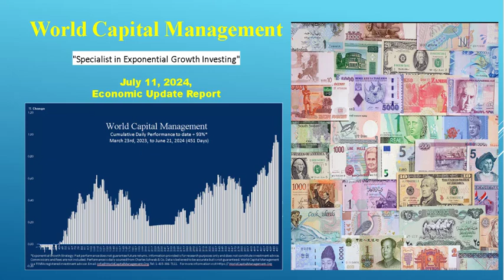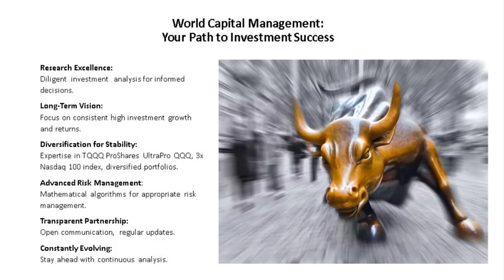World Capital Management Economic and Investment Report for July 11, 2024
World Capital Management's daily economic and investment report for July 11, 2024, outlines our dedication to exponential investment returns. Our founder, Peter Walker, has over 40 years of experience with the nation’s leading investment managers. Utilizing a broad-based index encompassing many of the market's top companies, Peter’s strategic approach involves analyzing the trends and cycles of major market indices. We maintain a 12-year record showcasing both historical (back-tested) and current performance. WCM caters exclusively to accredited investors seeking expert portfolio management.